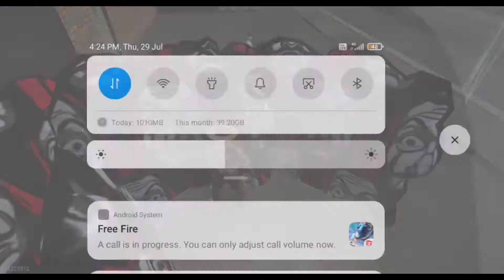NOOPplayer😊😊✌️ vs Bro player👌👌